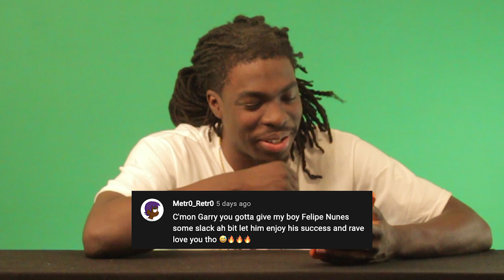Gary Responds To Your SKATELINE Comments - Decenzo Tre Flip, New Jaws, Felipe Nunes Pro Part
MENTIONS: NEEN WILLIAMS, TAYLOR KIRBY, JAMIE FOY, DUSTIN DOLLIN, ISHOD WAIR, ZION WRIGHT, DENNIS BUSENITZ,  SNOOP DOGG, NYJAH HUSTON, SEAN MALTO, CARLOS RIBEIRO, DAAN VAN DER LINDEN